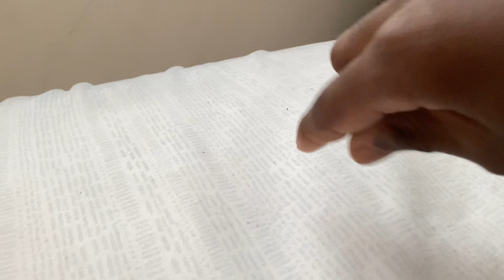The Begging of All - Part 1 Sneak Peaky